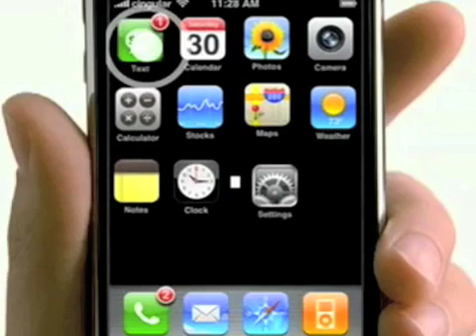iPhone Commercial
This is a Public Service Announcement we made for our EDM 300 class at West Chester University. We chose to cover the issue of texting while driving and have geared it toward the iPhone.